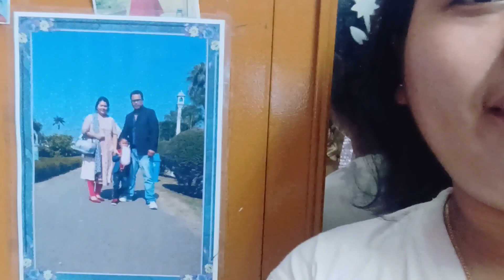gop kaimoh knami😆|| runa reang vlogs